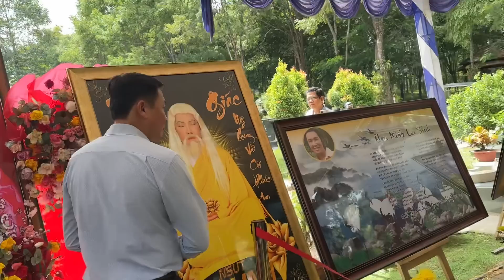PTGD HOA VIÊN đích thân vào mộ nsut VŨ LINH khảo sát xem sét có nên THÁO RẠP HAY ĐỂ RẠP